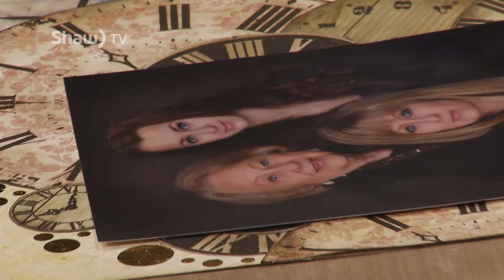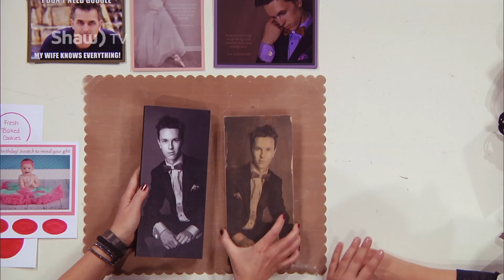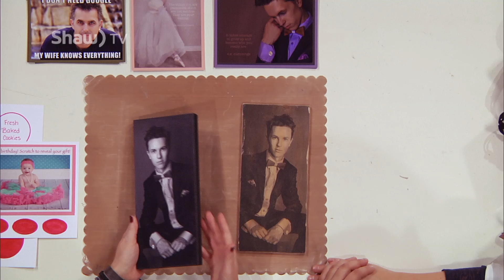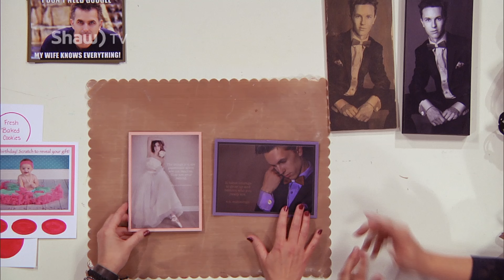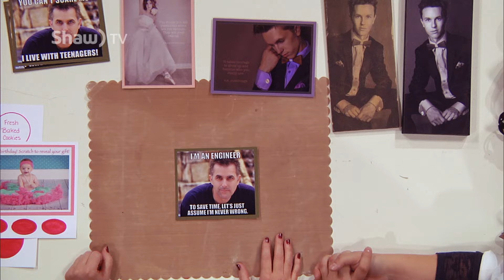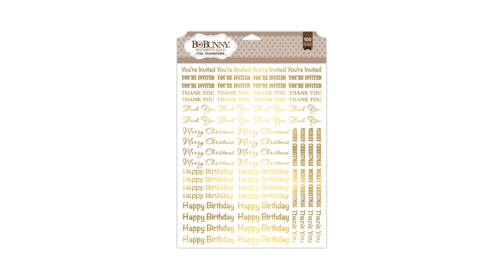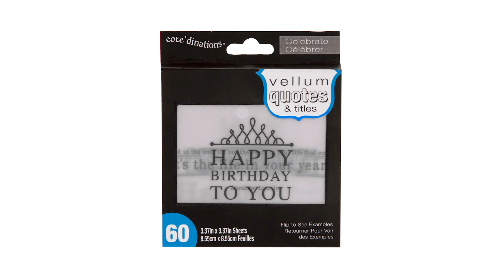Technique Tasters - Web Show #93: Creating with Your Photos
Get your photos off your camera and start creating. Allison starts by using some of her gorgeous photos on basic scrapbook layouts using BoBunny products for a variety of projects. Photos are perfect for wood hangings using a photo transfer technique AND simply using mod podge on a piece of wood to create a canvas like effect. Allison continues to give examples of using photos on gift cards, memes and quotes. For an added bit of fun - Allison then walks us through creating a scratch and reveal card that also includes a gorgeous photo.

Projects designed by Allison Orthner

SUPPLIES:
BoBunny patterned paper, stickers and embellishments, Core’dinations ColorCore cardstock, wax crayons, acrylic paint, liquid dish soap, Plaid Mod Podge.